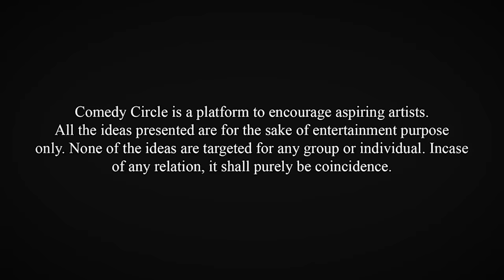The Girl That I Met On Club | Stand-up Comedy by Sujan Zimba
Comedy Circle presents The Grand Comedy show held at Outdoor Adventure Center, where among all the amazing maniacs we have been presenting, we feature very talented Mr. Sujan Zimba for you this time!

We hope to get remarkable feedback as that's going to help us grow more. Do LIKE the video and SHARE among your circle! We shall come up with amazing stomach aching comedy further too!

Venue Partner
Outdoor Adventure Center Nepal

Merchandise Partner
Seto Canvas

Ticketing Partner
Khalti